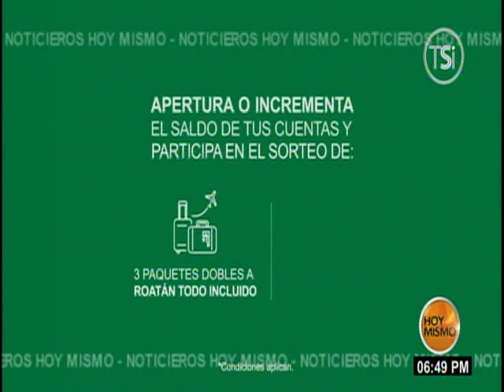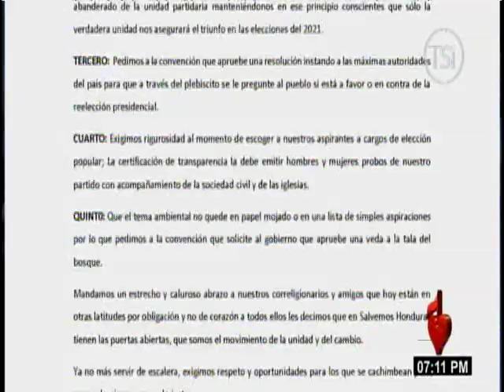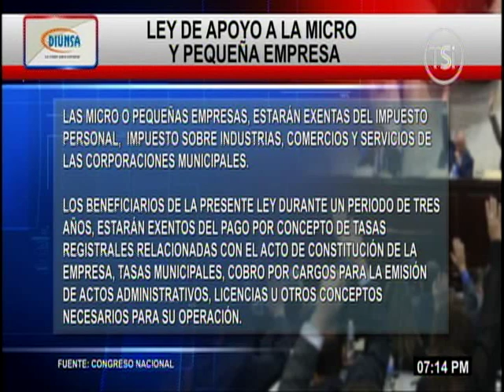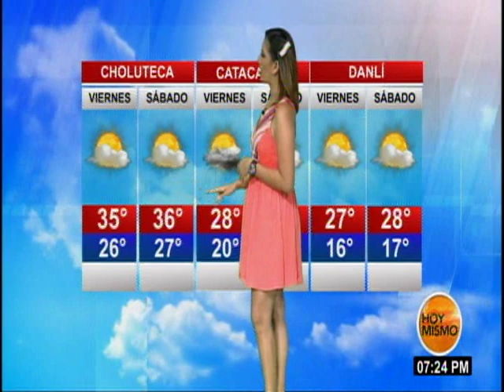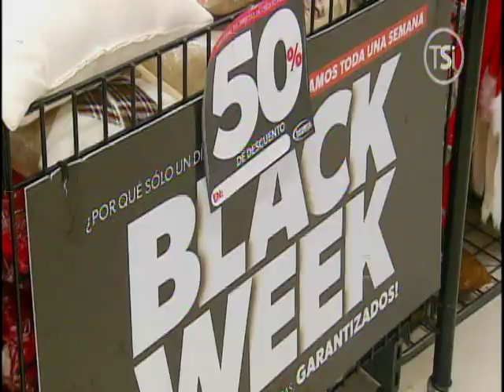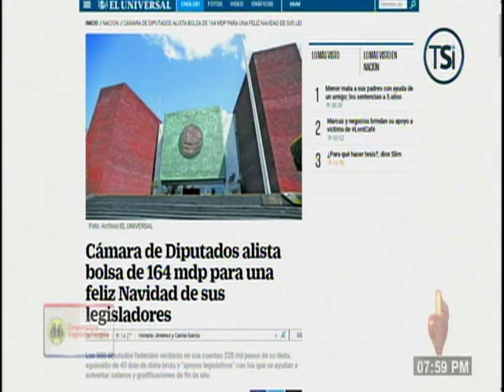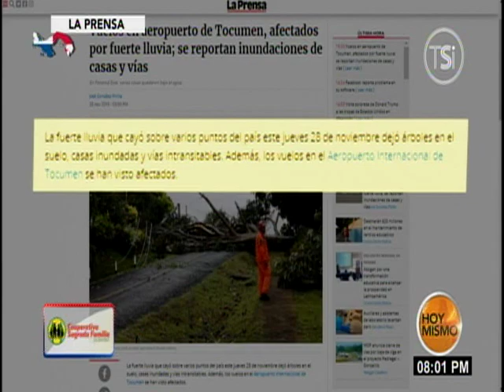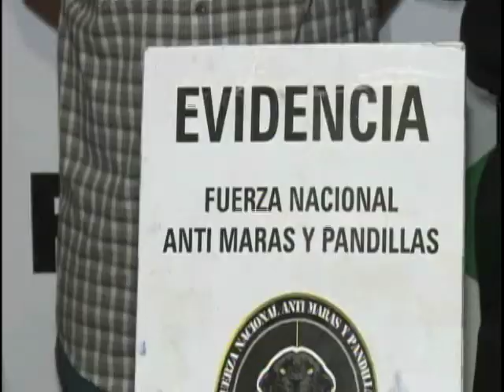Hoy Mismo Estelar 28 de Noviembre